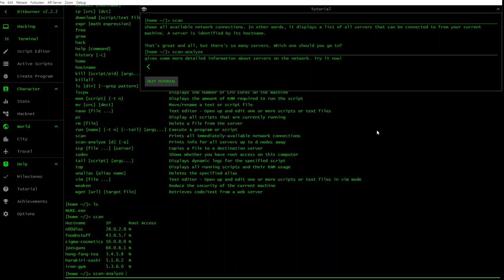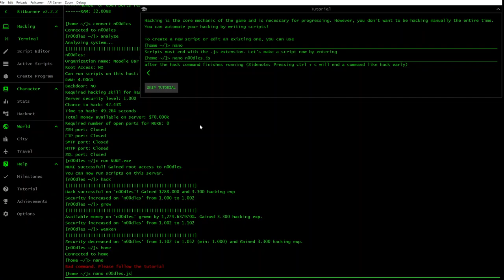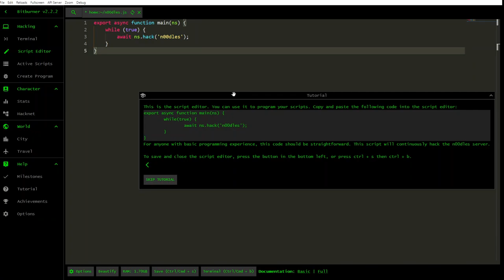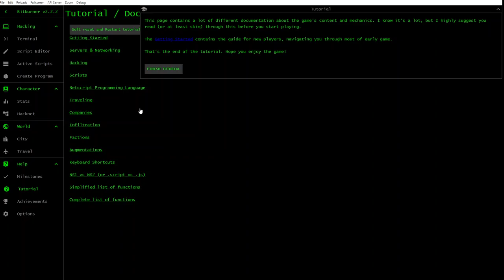In-game tutorial | Bitburner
Walkthrough of the in-game tutorial of Bitburner.